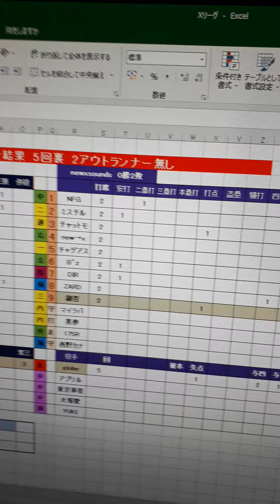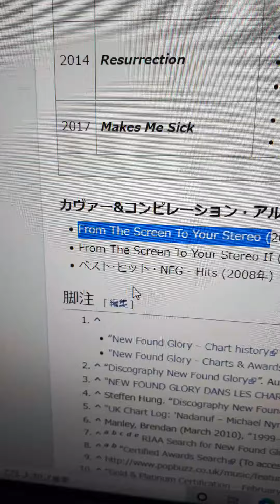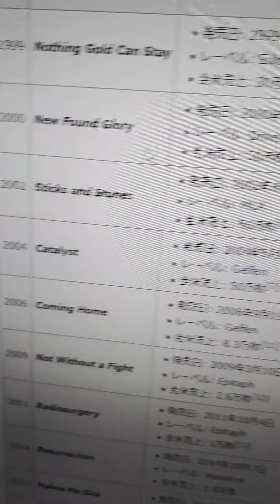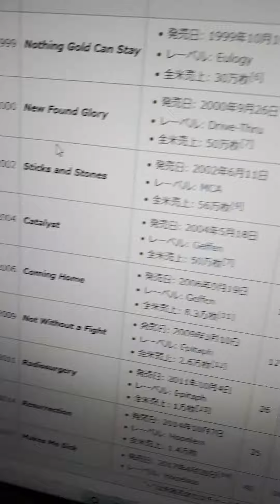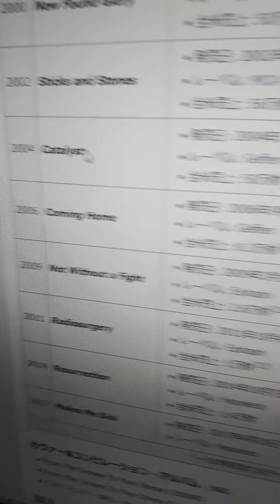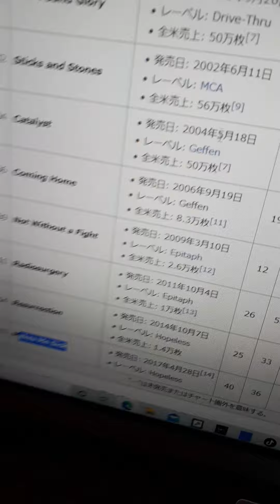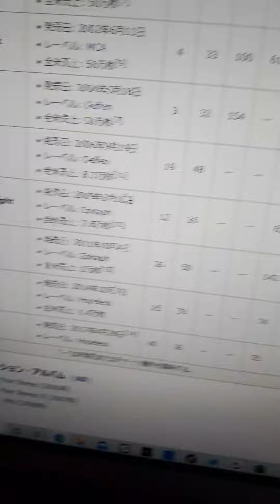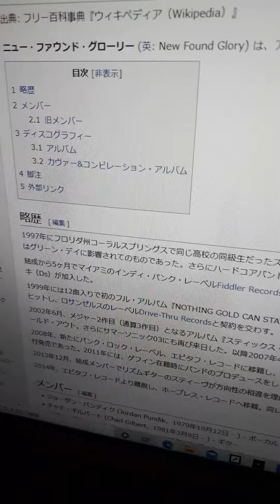2022年5月13日NFGの思い出